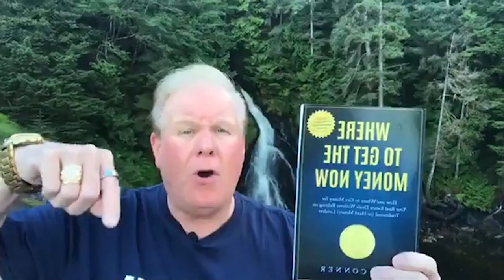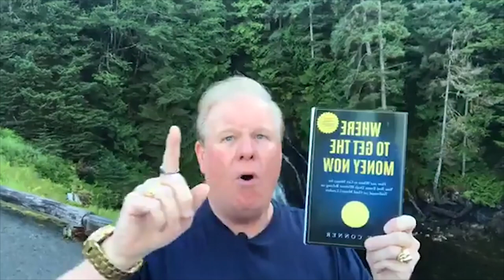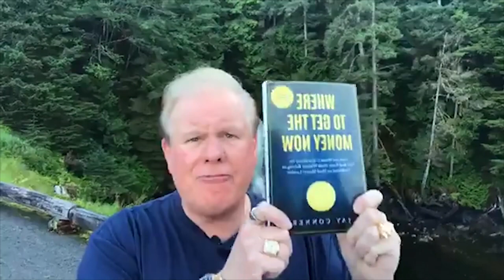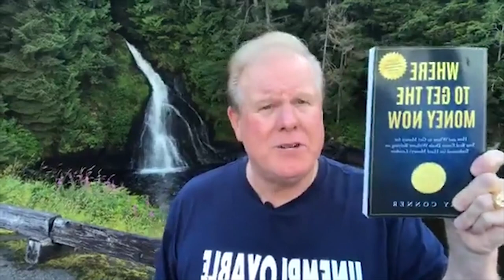How To Buy Houses With No Money Down - Free Coaching Friday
Join Jay Conner every Friday, live for Free Coaching Friday where he will teach you strategies that will help you take your real estate investing business to the next level.

In this video, Jay is going to share the 3 strategies on how you can buy houses without using your own money.

They are the following:
1. Seller-Financing
2. Subject-to the existing Note
3. Private Money

Timestamps:
0:01 - Get Ready To Be Plugged Into The Money - Free Coaching Friday!
5:24 - Who is Jay Conner?
6:56 -  When do you use Private Money?
7:22 - Jay’s new book - “Where To Get The Money Now?
11:48 - 3 strategies on how you can buy houses without using your own money
12:57 - Seller Financing, Subject-to the existing Note & Private Money
14:05 - Seller Financing
16:09 - Subject-to the existing Note
17:33 - Private Money
23:21 - - join the Private Money Academy
23:56 - - Live event on October 27, 28, 29, 2021 - Private Money Academy Conference